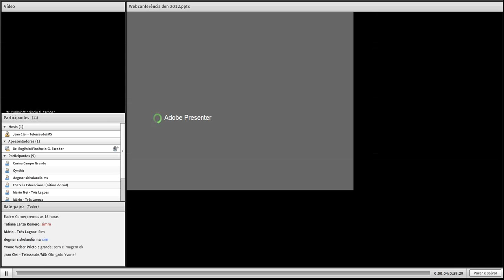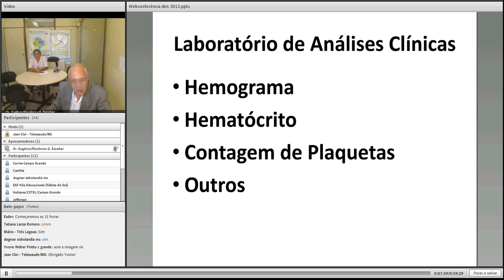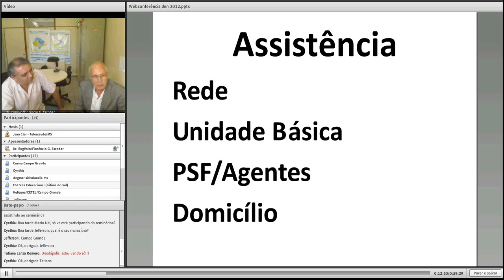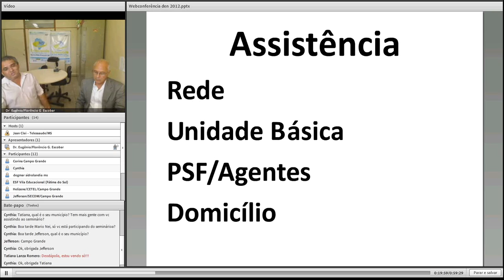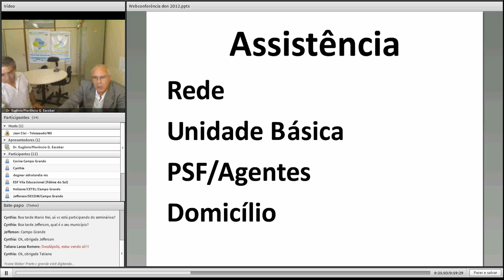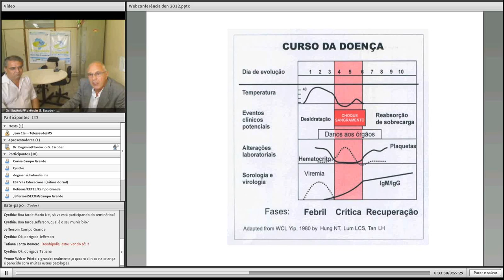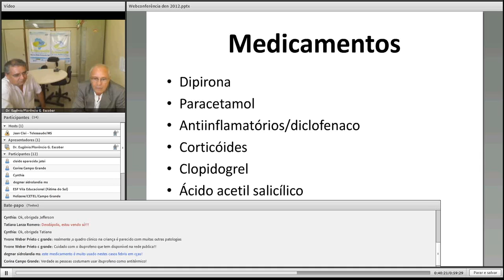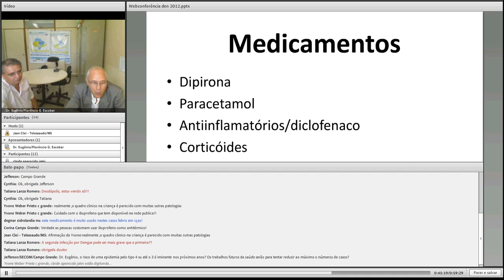Dengue: Vigilância e Clínica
Palestrantes:  -- Eugênio Oliveira Martins de Barros e Florêncio Garcia Escobar